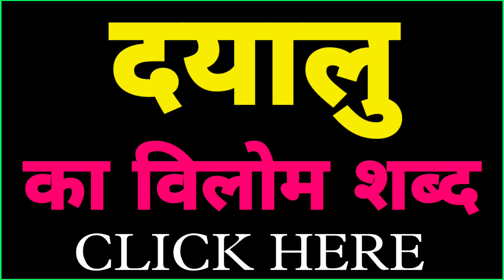Dayalu ka vilom shabd | Dayalu ka vilom shabd kya hai | Dayalu ka vilom shabd kya hota hai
Hello everyone i am asif iqbal and you are watching meaning of names aaj ke video mein hum janege ki Dayalu ka vilom shabd kya hai.

1 :- Dayalu ka vilom
2 :- Dayalu ka vilom kya hota hai
3 :- Dayalu ka vilom shabd
4 :- Dayalu ka vilom shabd kya hai
5 :- dayalu vilom shabd
6 :- dayalu ka vilom shabd kya hoga
7 :- dayalu ka vilom shabd btau
8 :- dayalu ka vilom shabd hindi
9 :- dayalu ka vilom shabd hindi mein
10 :- dayalu ka vilom shabd